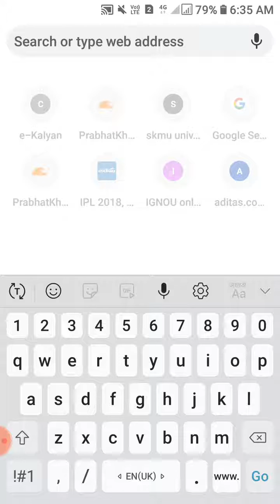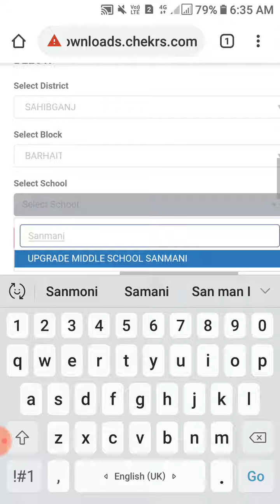How to download 8th class admit card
वर्ग 8 का पर्वेश पत्र कैसे लोड करे